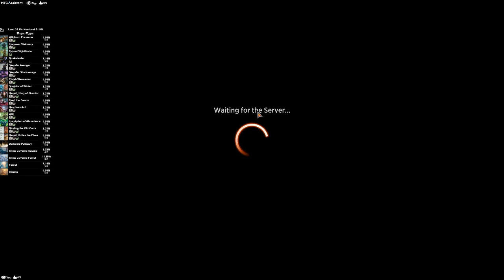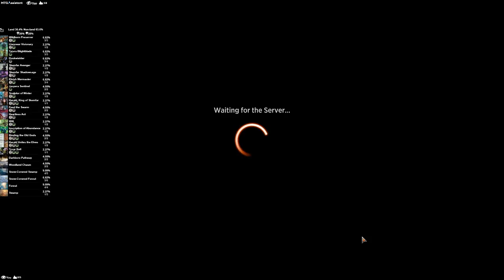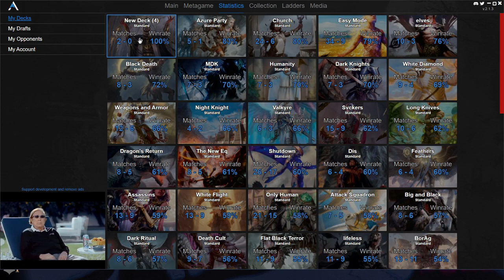Shadow Forest Legion | MTG Arena - Kaldheim Golgari Elves Tribal High Wins Mythic Killers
The elves are here and they are not kind, fey creatures you may remember.  This golgari black green elf tribal deck will massacre most opponents with ease. Overwhelm them with tokens and swing in with death touch to finish it! Like, Sub and leave a comment telling me what you think!

MTG Arena

Deck
1 Harald, King of Skemfar (KHM) 212
3 Swamp (KLR) 293
4 Forest (ZNR) 280
2 Harald Unites the Elves (KHM) 213
4 Elvish Warmaster (KHM) 167
1 Tyvar Kell (KHM) 198
2 Skemfar Avenger (KHM) 109
3 Wildborn Preserver (ELD) 182
2 Llanowar Visionary (M21) 193
4 Duskwielder (KHM) 91
2 Skemfar Shadowsage (KHM) 110
3 Tajuru Blightblade (ZNR) 208
2 Sculptor of Winter (KHM) 193
2 Darkbore Pathway (KHM) 254
2 Woodland Chasm (KHM) 274
6 Snow-Covered Forest (KHM) 285
5 Snow-Covered Swamp (KHM) 280
2 Jaspera Sentinel (KHM) 178
2 Inscription of Abundance (ZNR) 186
2 Wilt (IKO) 176
2 Feed the Swarm (ZNR) 102
2 Heartless Act (IKO) 91
2 Binding the Old Gods (KHM) 206